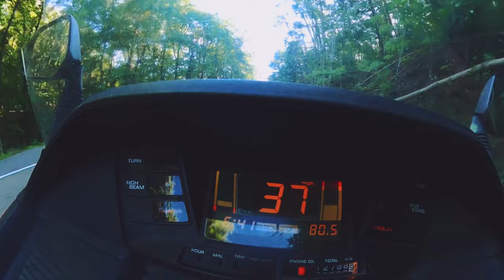Tail Of The Dragon On My 1996 Honda Helix Scooter (Raw Footage)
318 curves in 11 miles, the Tail Of The Dragon is famously known for some of the best riding in the midwest. From sharp hairpins to drawn out flow sections, the Tail is a blast to ride but can also be your worst enemy. Thankfully you meet the nicest people on a Honda and in today's video we gear up and put some rubber down on my 1996 Honda Helix. This scooter has blown me away with how versatile it is, you can do everything short of motocross riding in absolute comfort. With the 250cc engine you can achieve highway speeds, and the low end torque absolutely ate up the curves on the Dragon.

I don't do this often but I know some of you ask for it, so here is some raw footage from our last riding trip.